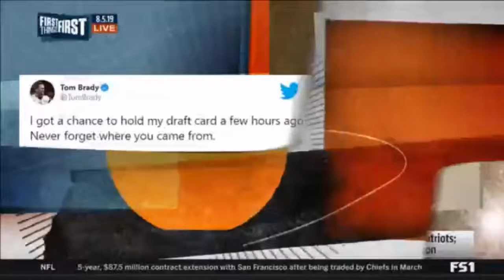What do you make of Tom Brady's 2-year/$70M extension with the Patriots? | First Things First